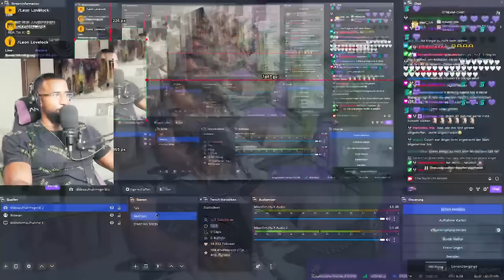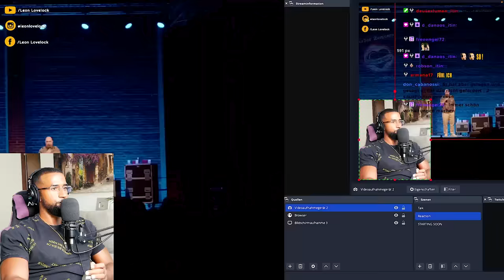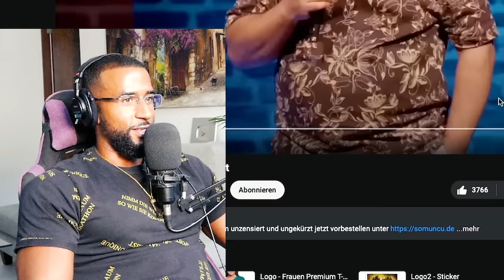SERDAR SOMUNCU EMOTIONALE ANSAGE AN DAS VOLK !!! 😳 [STATEMENT] REACTION - Leon Lovelock